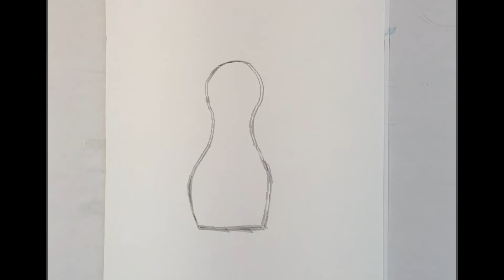Cat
Made for grades k-2